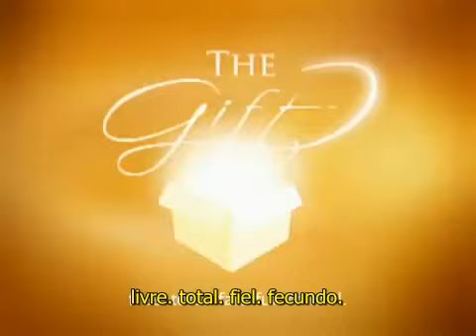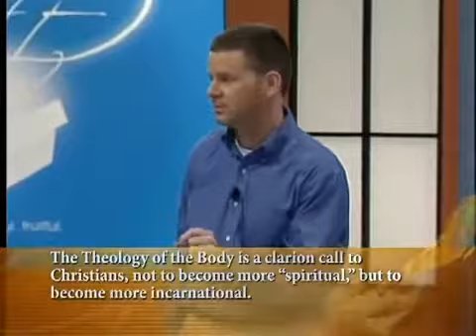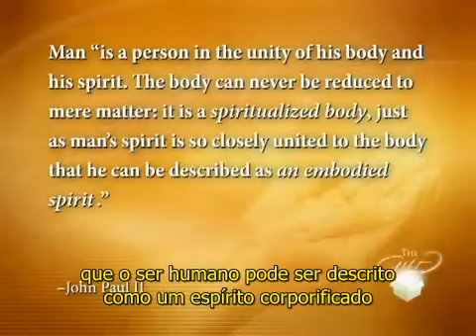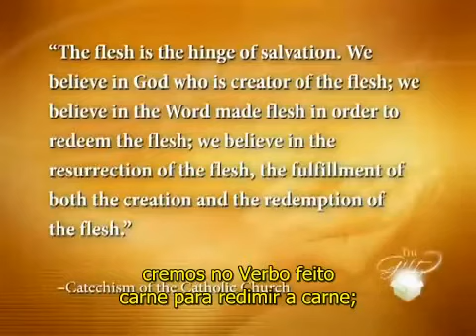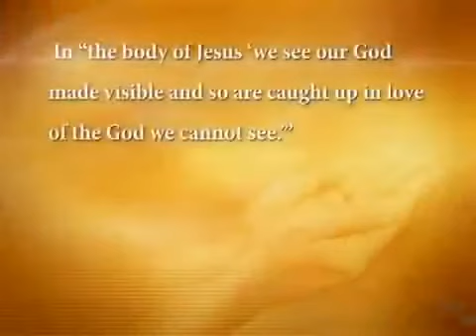Teologia do corpo João Paulo II